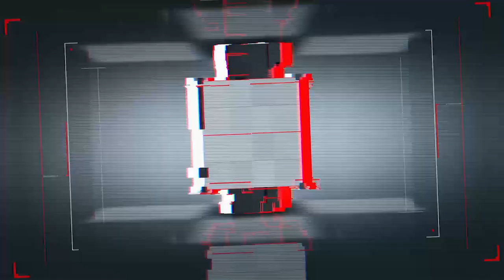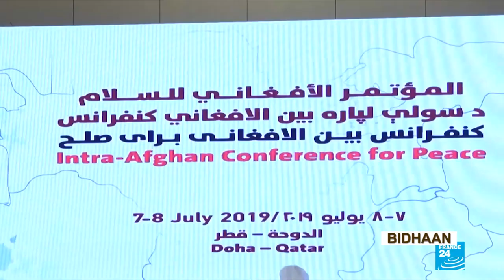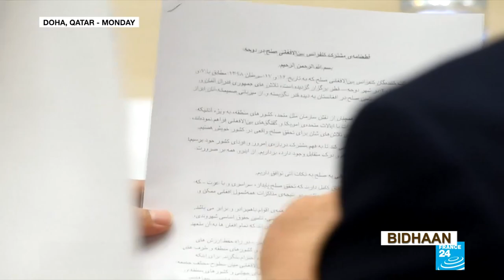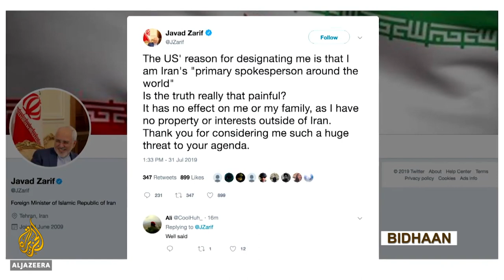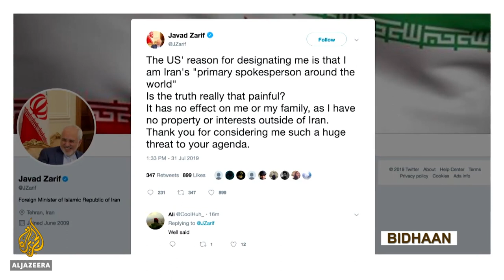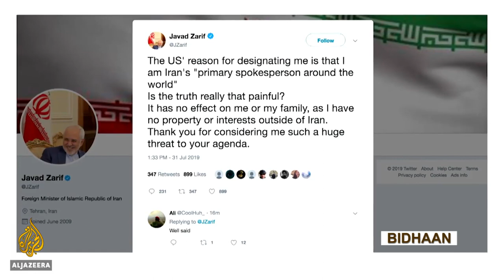Barnaamijka Bidhaan 04-08-2019